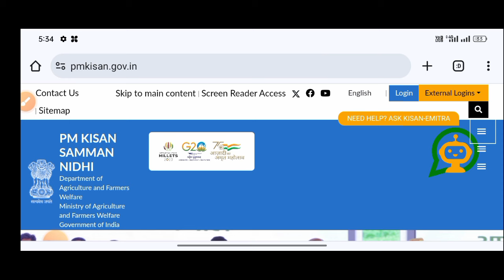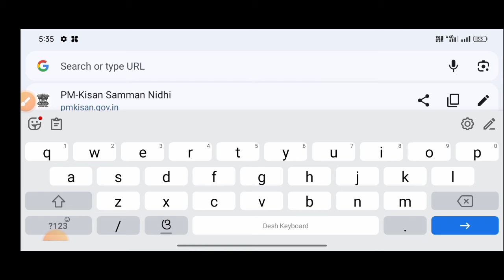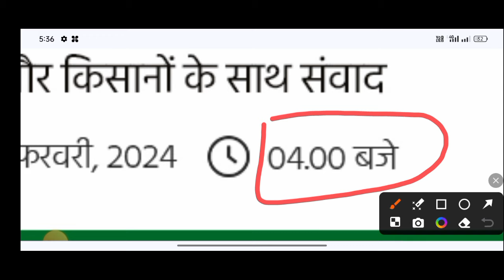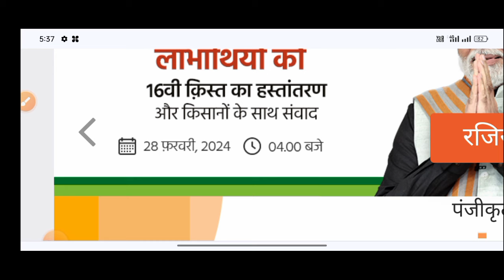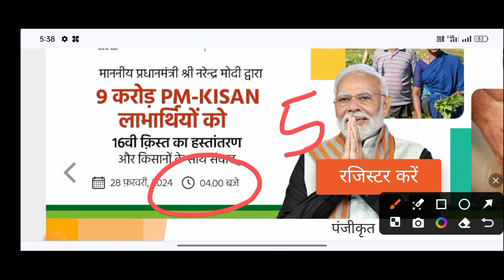pm kisan ପୁଣି ବଦଳିଲା ୪ ଟା ରେ ମିଳିବ 2000 ଟଙ୍କା/pm kisan money transfer/technical surya 01/kisan money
Pm kisan money transfer date
Pm kisan yojana time change